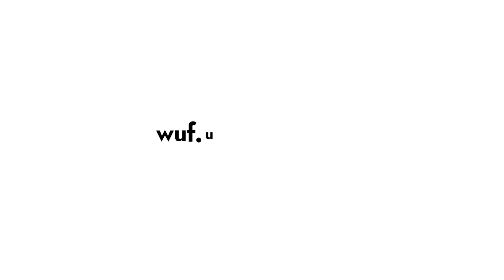FR WUF Promotional Video